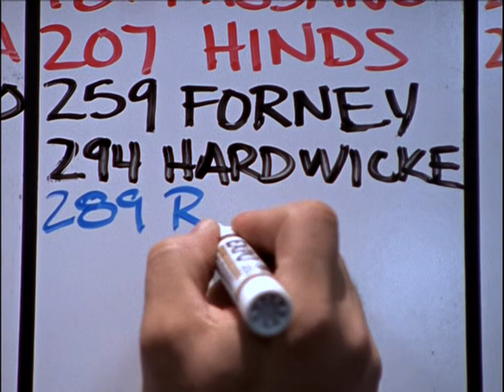Bayliss confesses to Pembleton (Homicide: Life On The Street - The Movie, 2000)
As the story wraps up, Bayliss and Pembleton talk while framed by the picturesque Baltimore skyline. A confession emerges as Bayliss tells his former partner that he murdered a criminal. The investigation is still open, but Pembleton refuses to close the case, despite what Bayliss confesses.  Bayliss hands his badge to Pembleton.